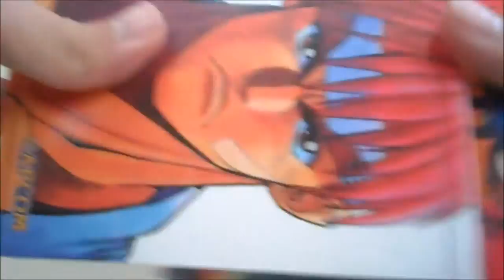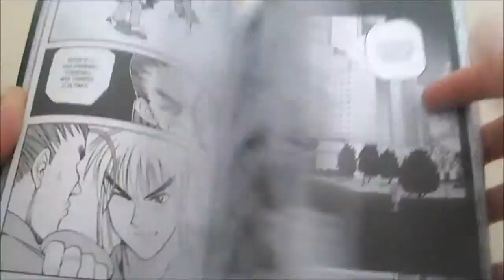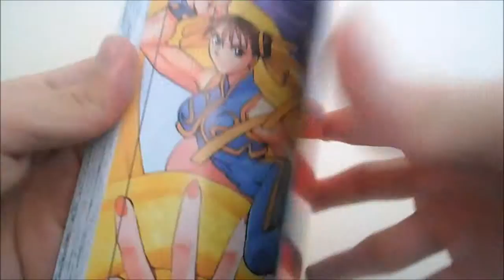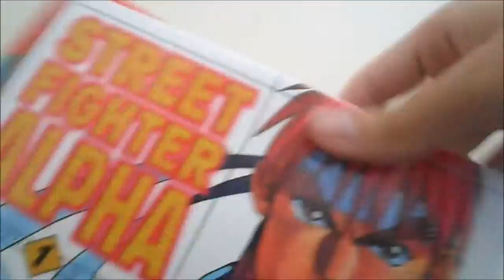Mangá - Street Fighter Alpha: Volume 1 e 2 - UNBOXING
💰Compre o "Street Fighter: Alpha - Volume 01" pelo Link do Luigi, assim me ajuda! Valeu!
💰Compre o "Street Fighter: Alpha - Volume 02" pelo Link do Luigi, assim me ajuda! Valeu!

- História e ilustração de Masahiko Nakahira
- Lançado por NewPOP

Meus Blogs